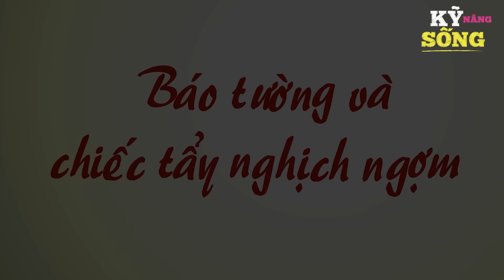MÙA HÈ TIẾT KIỆM ĐIỆN - Phim hoạt hình - Truyện cổ tích - Hoạt hình - Cổ tích - Quà tặng cuộc sống